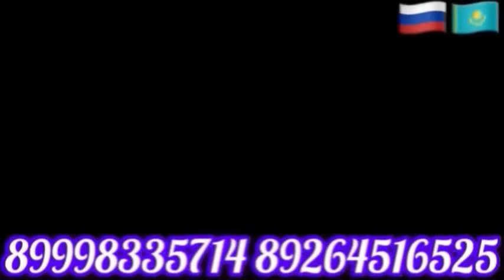НАРХИ ТАРБУЗ ХАРБУЗА ПИЁЗ КАРТОШКА ГУШТО ГУСФАНД БОЗОРИ ЧОРВО 8 июля 2024 г.